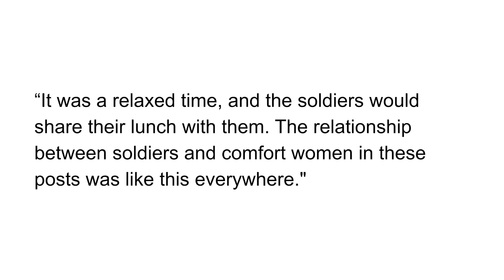Comfort Women Felt Like Wives And Soldiers Took Good Care of Them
On page seventeen, of “Comfort Women and the Professors,” J. Mark Ramseyer, Mitsubishi Professor of Japanese Legal Studies at Harvard University, said that Park Yu-ha, a professor at Sejong University, said that a lieutenant said,

“If you're stationed at a post for a long time with the same comfort women, they start to feel like wives. ... The soldiers took good care of them, and the comfort women responded in kind.”

“On their days off, sometimes they'd bring over some local produce, or do the laundry for the soldiers. Sometimes the comfort women would sit and watch the soldiers fix their machine guns. …”

“It was a relaxed time, and the soldiers would share their lunch with them. The relationship between soldiers and comfort women in these posts was like this everywhere."

Were comfort women treated well by Imperial Japanese Army soldiers?